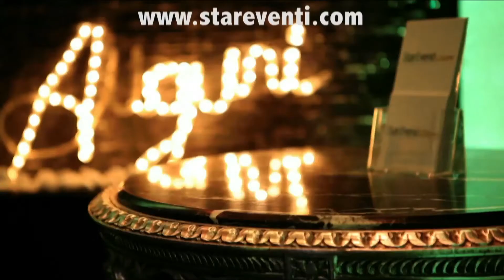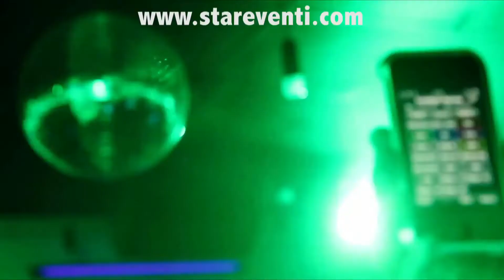Club StarEventi Cinecittà